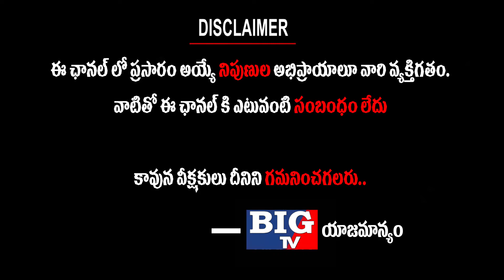AP CM YS Jagan Technical Game Behind The Capital Change To Vizag | AP Capital Latest | BIG TV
AP CM YS Jagan Technical Game Behind The Capital Switch To Vizag
Chandrababu Naidu
AP Capital Latest News

Big TV